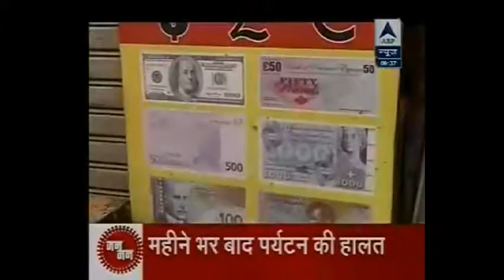Special Talk with Subhash Goyal, 9th Dec 2016, ABP News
Special Talk exclusively on ABP News (09/12/2016) with Subhash Goyal Chairman, STIC Travel Group.